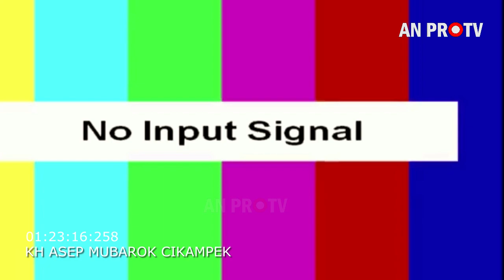Pikaseurieun Ceramah Kh Asep Mubarok Cikampek I Terbaru Di Ponpes At Tadzkir 2022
LIVE DELAY CERAMAH SUNDA LUCU KH ASEP MUBAROK CIKAMPEK 2022